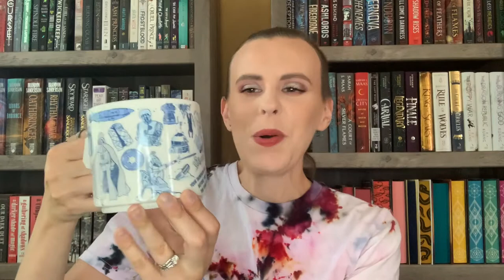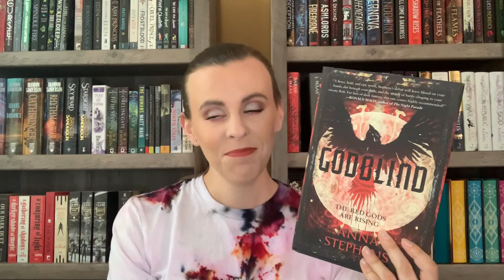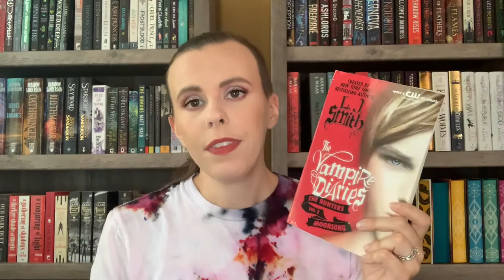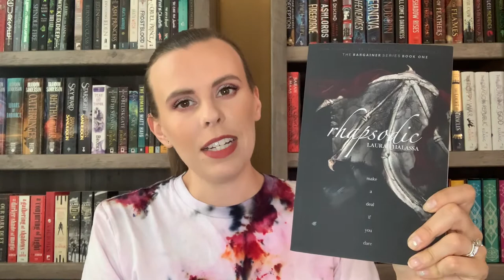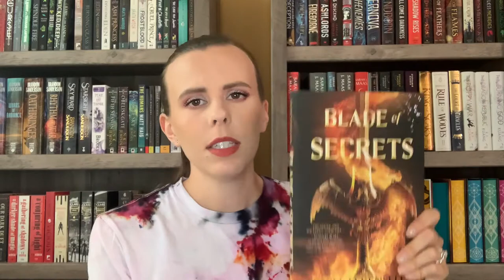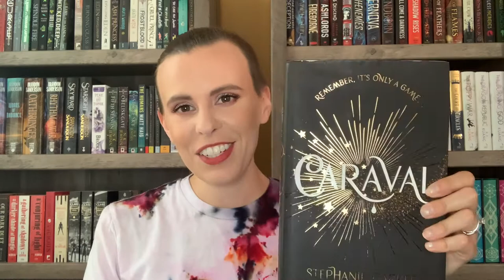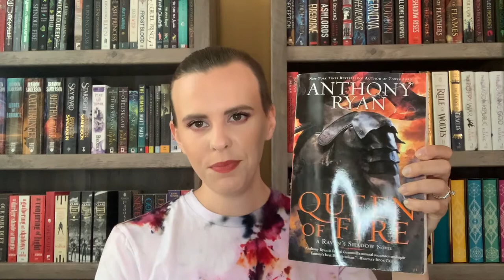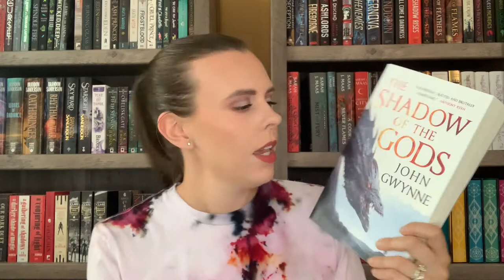Book haul // 30 Books! Mostly Fantasy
Here are the books I have collected over the past couple of months. I’m very thankful I bought two more bookshelves recently 😅

Channel mentioned: Becca and the Books